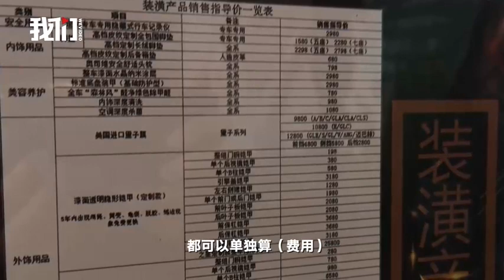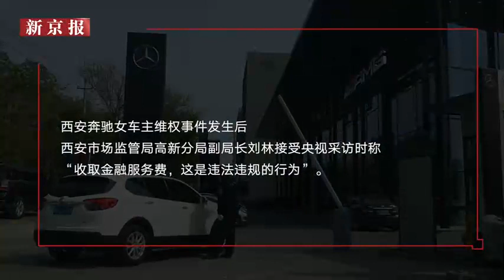暗访济南奔驰购车乱象：分期还需缴纳金融服务费-新京报·我们视频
4月16日，新京报记者暗访济南地区的奔驰4S店，销售顾问表示，如果分期购车，会提前告知收取金融服务费，收取标准为客户贷款金额的5%。销售顾问坦言，全款购车没有太多利润可赚，“我们这么多员工，无非就是吃点利润，发工资无形中从这里出。”销售顾问表示“西安奔驰女车主维权事件”，对济南地区奔驰销量影响不大，反而卖的更火了。